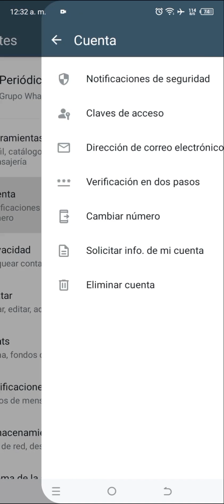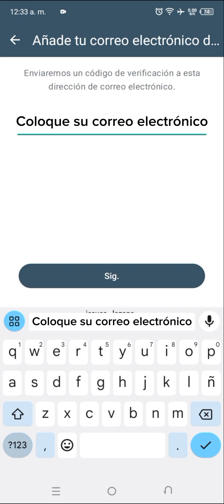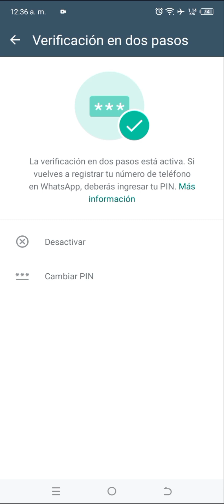DEBES ACTIVAR VERIFICACIÓN EN DOS PASOS DE WHATSAPP, PARA EVITAR ROBOS DE IDENTIDAD.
🚨 ATENCIÓN A LOS MIEMBROS DE ESTE GRUPO 🚨

Buenas noches a todos los miembros de este grupo El Relámpago del Sur.

Me llamo Jesús Lozano y soy el administrador de este grupo.

Este servicio información es gratuito. En ningún momento le pediremos pago alguno, por suscripción y mucho menos le solicitaremos códigos que le lleguen a su WhatsApp para que pertenezcan a este u otro grupo.

Hago esta aclaratoria porque hay personas que al pertenecer en un grupo pueden tomar el logo del mismo y hacerse pasar por administrador para solicitar códigos y así usurpar su identidad y estafar a sus miembros.

Esta es mi voz, y reafirmo que Yo y ninguno de los periodistas que publicamos en este medio los llamarán para solicitarle códigos ni dinero a cambio de nuestros servicios de información.

En breve les explicaré detalladamente cómo activar la opción de verificación en dos pasos que ofrece WhatsApp para evitar que se apoderen de su identidad.

Muchas gracias por escucharme y es un placer para nosotros servirles.